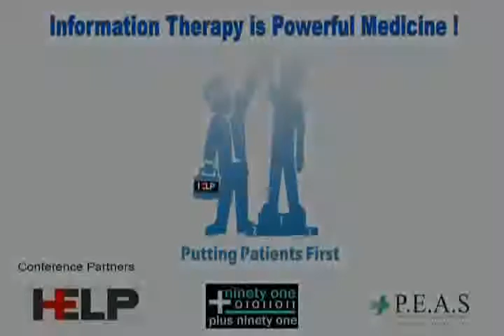PPF Conference Dr Anjali Malpani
Vote of thanks by Dr.Anjali Malpani